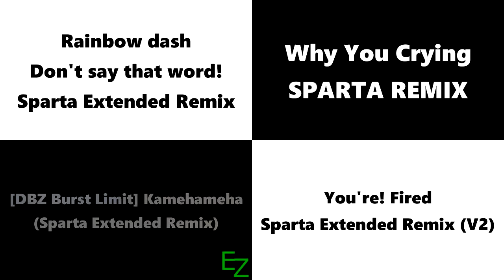Sparta Remixes 2015 Side By Side 151 (awesomekid XD Version)